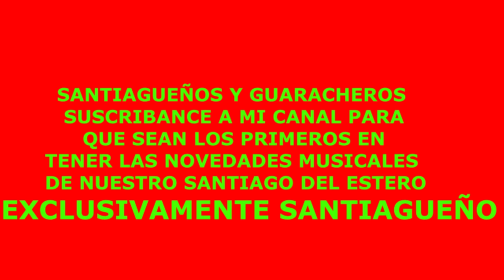KELA ARGAÑARAZ cariño malo